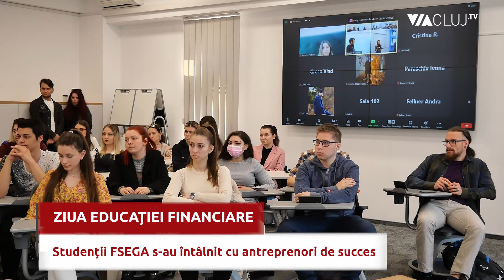Cum să faci bani din joacă - Răspunsul lui Claudiu Kiss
Societatea digitală transformă afacerile, dar transformă și micile plăceri. Una dintre aceste mici plăceri este reprezentată de jocurile pe calculator. Pentru cei talentați, aceste jocuri oferă posibilitatea de a câștiga bani - și deloc puțini.

Dar pentru aceasta, cei pasionați trebuie să treacă de la statutul de jucători la cel de game developeri. Claudiu Kiss este un antreprenor clujean care a făcut acest pas. El și-a împărtățit experiența cu studenții Facultății de Științe Economice și Gestiunea Afacerilor din cadrul Universității Babeș-Bolyai din Cluj.